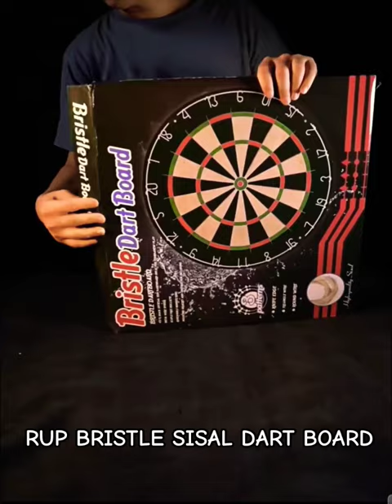RUP 18" BRISTLE SISAL DART BOARD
A bristle board dartboard is a type of dartboard that is made from bristles. The bristles are usually made from sisal, which is a type of plant fiber. The main benefit of a bristle board dartboard is that it is very durable and can last for many years.

rup
rup multi game table
rup 4 in 1 multi game table
rup 3 in 1 multi game table
billiards game
billiards tips and techniques
billiards rules
billiards
billiards trick shots
billiards 2023
pool table
pool table trick shots
pool table game
pool table price in india
pool table making
pool table business
dining table top material
dining table top
dining table top design
dining table top ideas
multi game table 4 in 1
multi game table review
multi game table with air hockey
multi game table
multi game table 7ft
multi game table top arcade machine
3 in 1 multi game table
4 in one multi game table